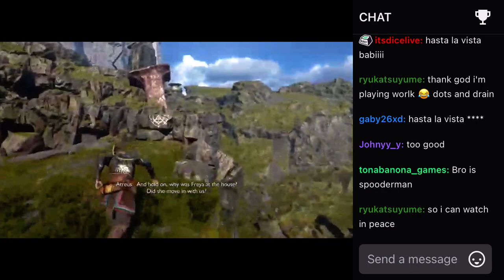Boywithuke live on twitch playing god of war ragnarök